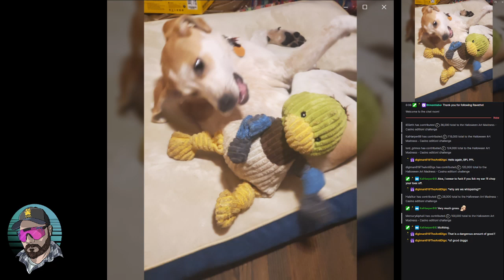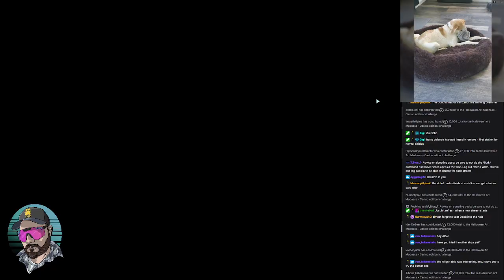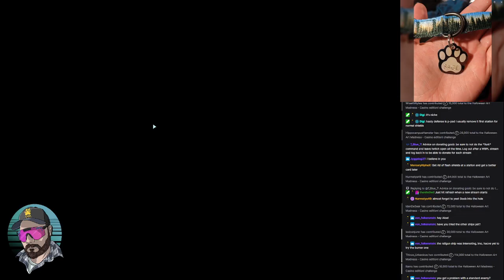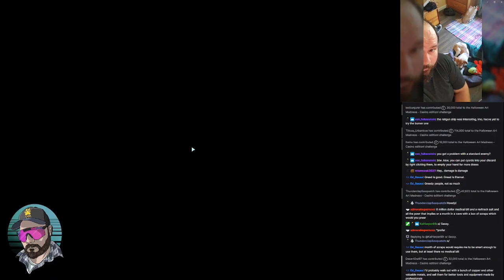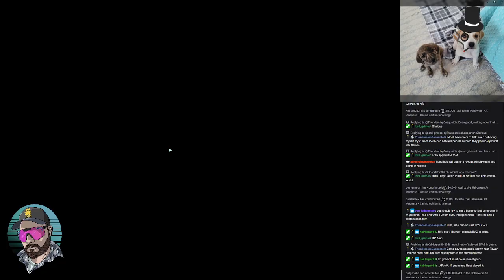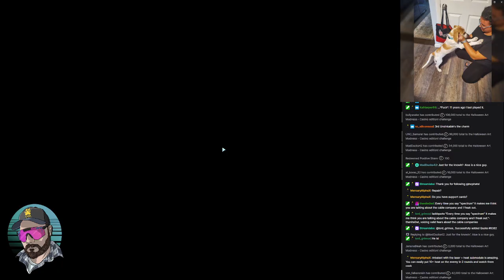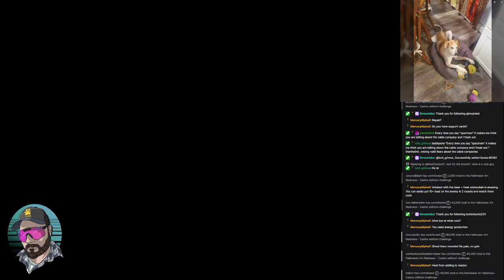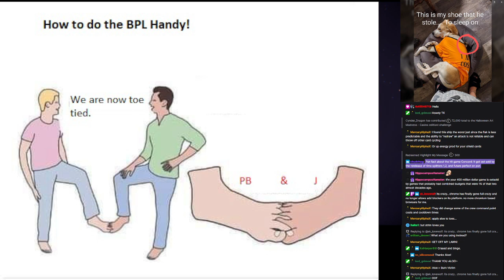Burps and Curses with Aloe! Let's play some FTL the Spire! (Breachway Ep. 2)